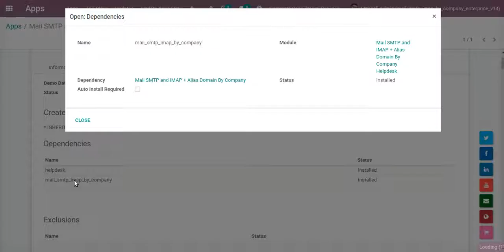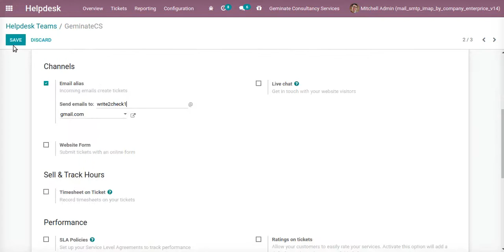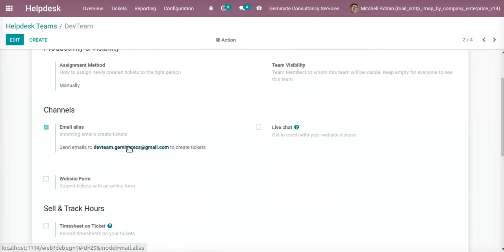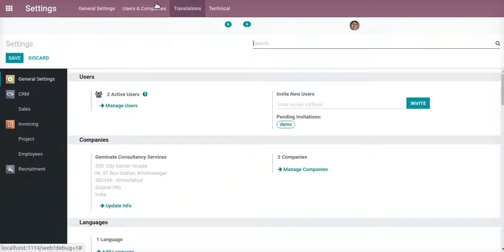Email Alias with Multiple Domain and Multi Company - Helpdesk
Geminate comes with a feature to support company wise multiple alias domains for helpdesk teams which will create tickets from incoming emails when the incoming mail server is configured proper company specific. you can set multiple alias domains and their name in 'Helpdesk Team'. you can configure multiple email aliases with multiple domains and every email will fetch in the exact destination database table record as per configuration. no limit of single website domain based email aliases.

Available Key Features:

-  Supports helpdesk team with multi email alias and multiple domain with multi company.
-  Individual helpdesk team configuration for aliases.
-  Auto creation of helpdesk tickets from incoming mail server with help of multi domain alias.